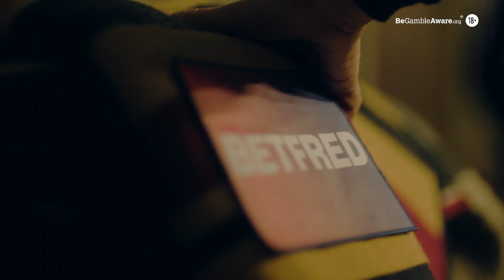The Grand National - An offer on every race at Betfred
The Grand National Aintree Festival is here.

Get an offer on every race at the Aintree Festival with Betfred.

Betfred, At the heart of it.